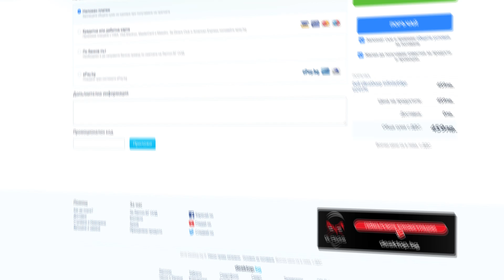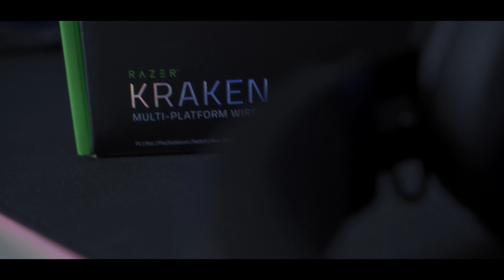RAZER KRAKEN 2019, ЗАСЛУЖАВАТ ЛИ СИ?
☝ Харесвай и се Абонирай, ако ти харесват ревютата!
❗Използвай промо код "PERSI" и ще получиш от 3-6% отстъпка❗